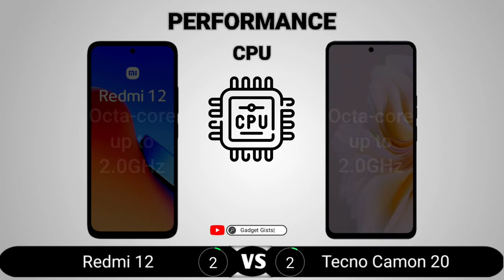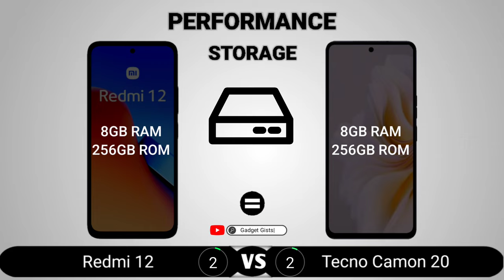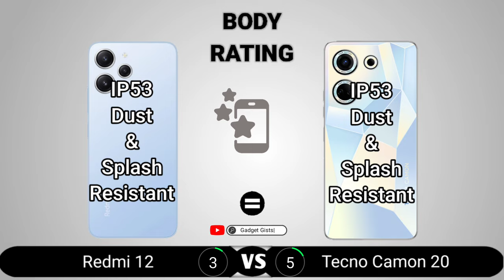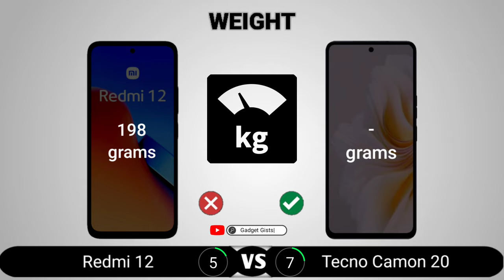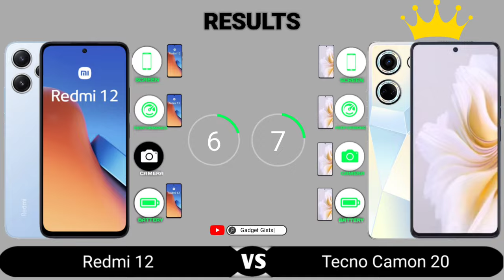Redmi 12 vs Tecno Camon 20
Redmi 12 vs Tecno Camon 20 || Full Comparison - Which one is Best?